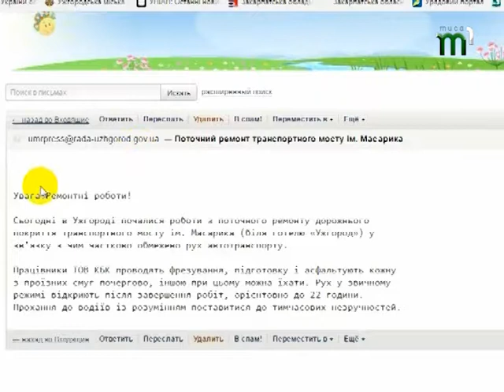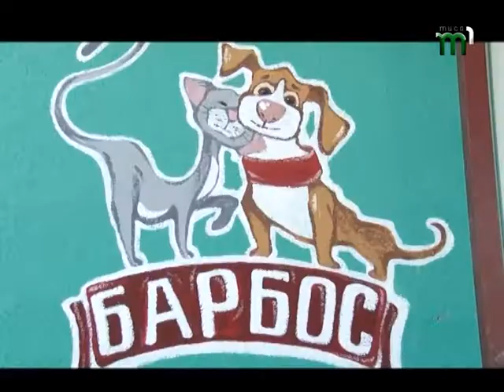Підсумковий випуск новин "Вчасно" (18.07.17)